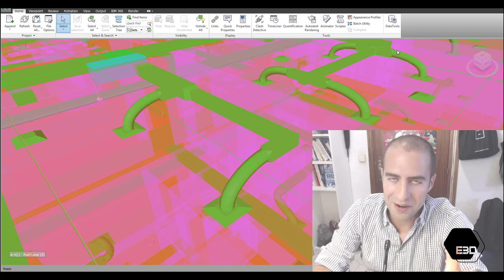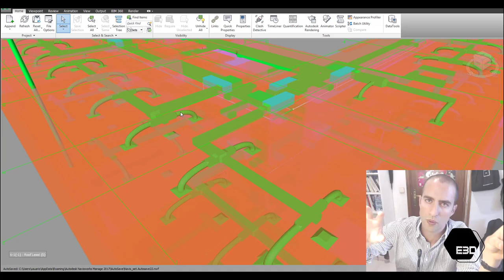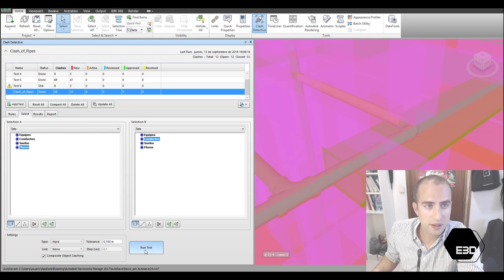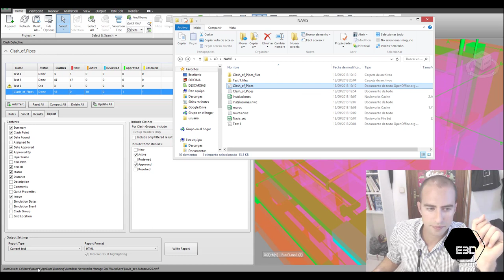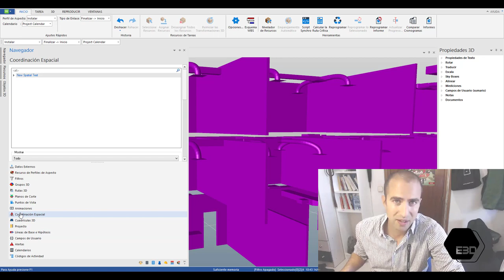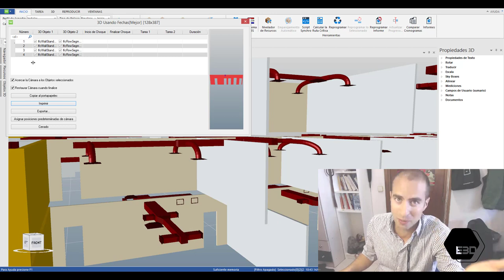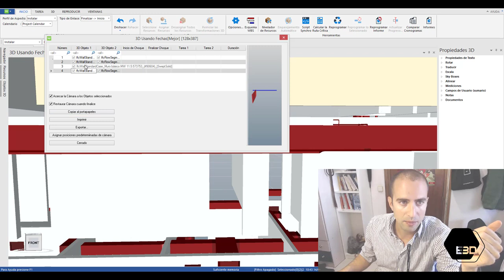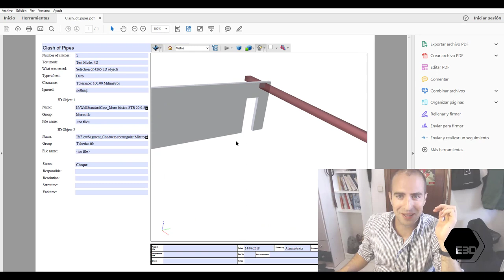💥Clash detection💥 con Navisworks y Synchro en español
Aquí un par de ejemplos de cómo abordar la operación de clash detection con dos progamas como el Synchro y el Navisworks. Ejemplos prácticos y unas cuantas nociones profesionales para que no sufras al usarlos 😉

*Original Music by:
-Antti Luode:
Digital
Myfirstnintendo
Elmuertesexypantsinstrumental
Rockandrollgansta
Maxgunther

-Vinnieprabhu.
Marble Dancefloor